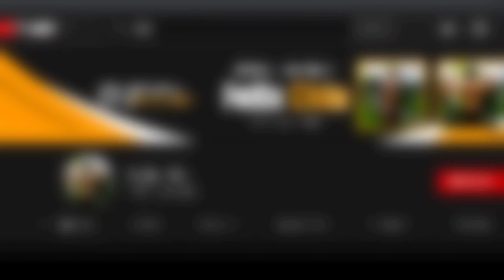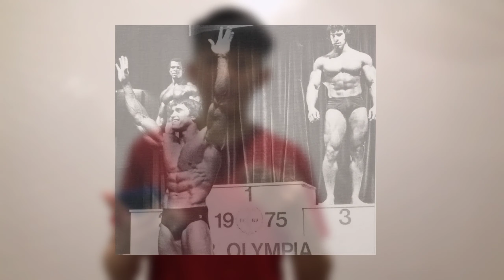Cewek tidak suka Cowok BEROTOT?? Ternyata ini FAKTA sebenarnya!!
[.deskripsi untuk tidak penting untuk keperluan SEO] GYM TAKUT KEGEDEAN? Cewek SMA tidak suka Cowok BEROTOT !?
hai..,benar tidak sih cewek sma itu tidak suka cowok yang berotot dan atletis? atau pernah tidak kalian kepikiran mau gym/fitness tapi gak jadi karena takut badan bakal tiba tiba jadi gede banget.]

Yang mau support channel ini dengan donasi boleh banget yaa ^^